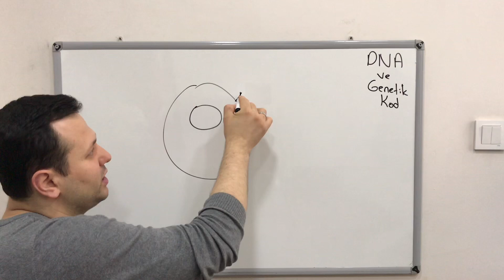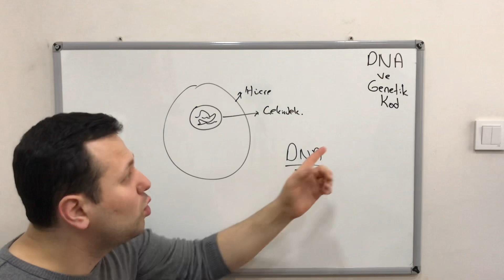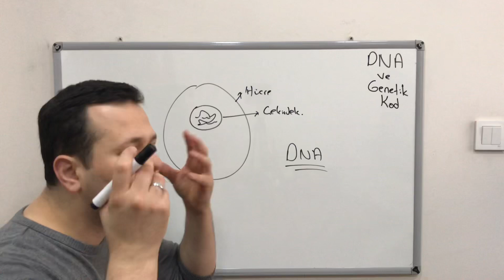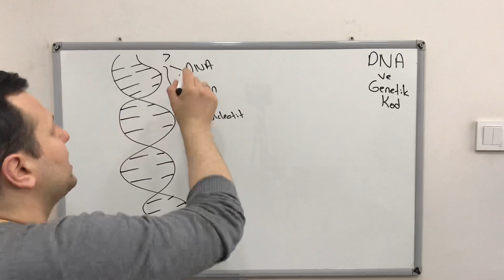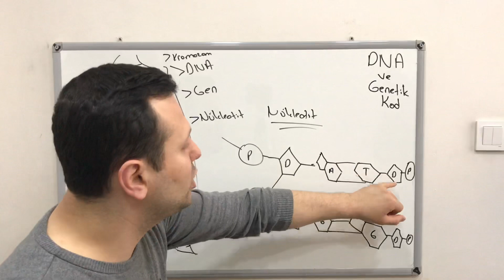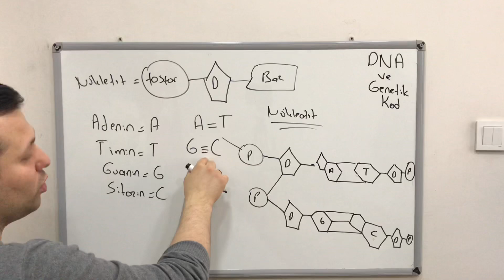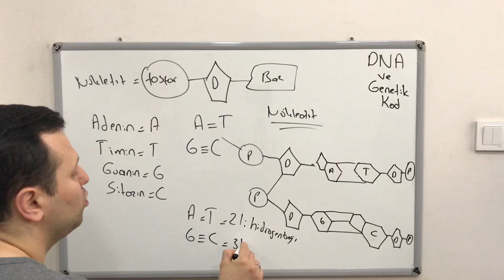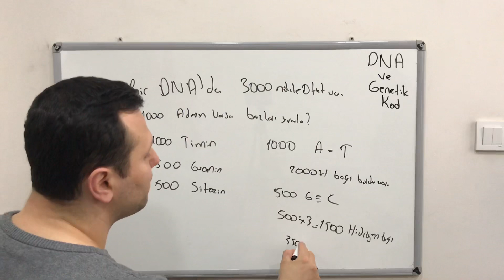8.SINIF LGS FEN BİLİMLERİ DNA VE GENETİK KOD KONU ANLATIMI 1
Merhabalar ben Kadir Hoca. Bugün 8. sınıf Fen Bilimler Dna ve Genetik kod konusunu  işleyeceğiz arkadaşlar. Kanalımızda Matematik, Fizik, Geometri, Kimya, Fen Bilimleri dersleri anlatılacaktır. Eğlenceli ve basit anlatım yöntemleriyle sizlerle birlikte olacağım. Hepinize faydalı olması dileğiyle.

8.sınıf fen bilimleri
dna
genetik kod
nükleotid
gen
kromozom
fen bilimleri
dna ve genetik kod
konu anlatımı
8.sınıf fen bilimleri dna ve genetik kod konu anlatımı
dna ve genetik kod 8.sınıf
8. sınıf fen bilimleri
8.sınıf fen bilimleri